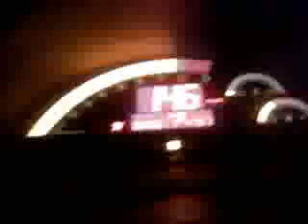maikus s2000 vs srt4 vs cobalt